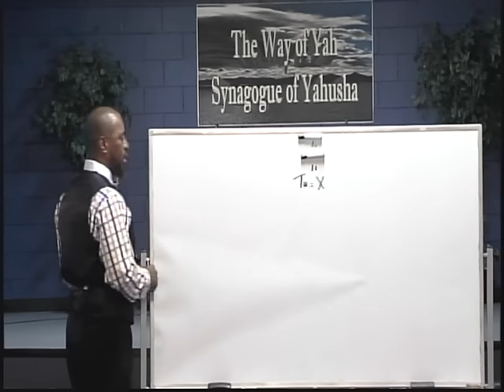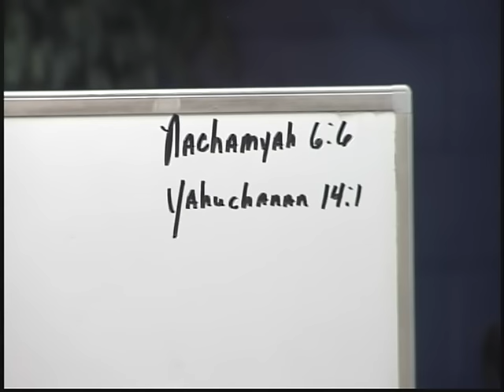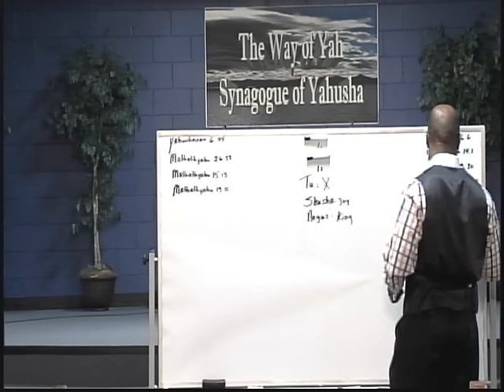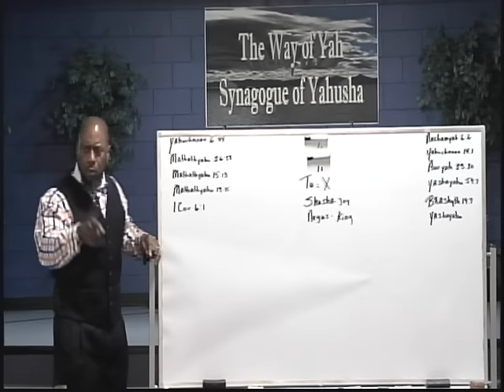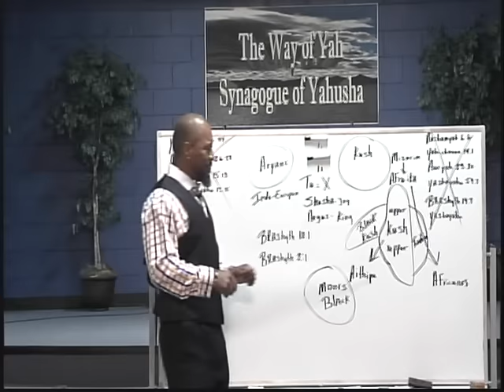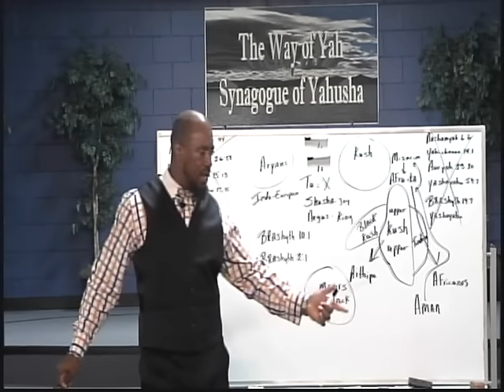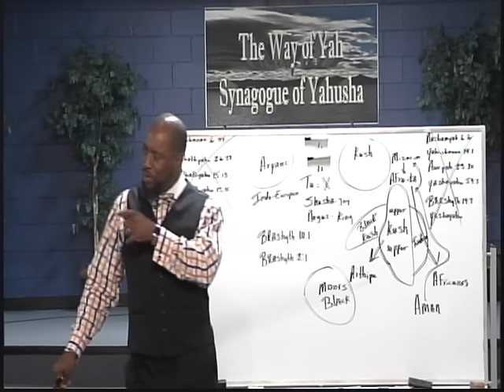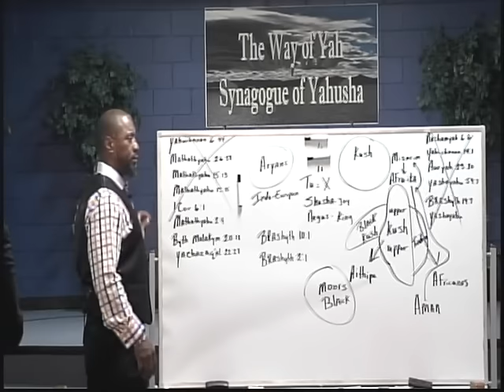Pastor Tony Smith: 2016 12 17 Africa is the Name of a Roman General - The Land is Called Kush